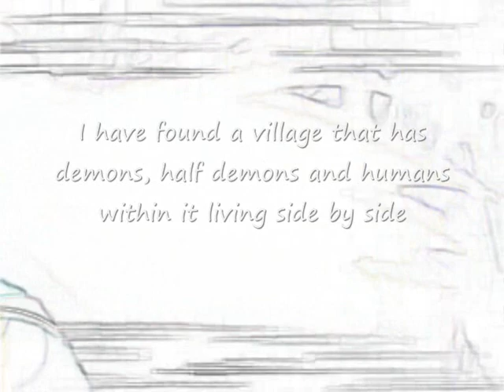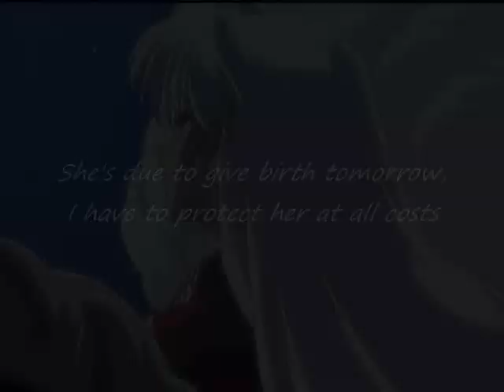Break In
Story:

As requested by Kagome Uchiha, SessKag. Sessohmaru and Kagome are together, their devotion to one another comes before anything else.

A village is attacked before Sessohmaru and Kagome could help, Sessohmaru kills the robbers when a group of Monks arrives to see him surrounded by bodies. Only after they investigate further do they realize what happened. They are confused that Kagome follows him so readily.

Kagome and Sessohmaru moved to a village hoping they’d be safe from demon haters but it was not, they set fire to the hut with Kagome inside, Sessohmaru saves her and they travel yet again in search of somewhere they can be together.

After a passionate night in a safe village of demon sympathizers, Kagome falls pregnant, she asks for Sessohmaru to be with her during the birth, which he does and they have a healthy baby boy.